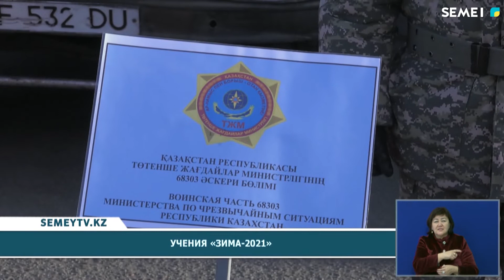Учения "Зима - 2021"